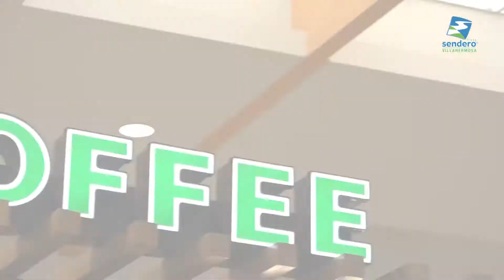STARBUCKS EN PLAZA SENDERO VILLAHERMOSA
☕🥧 Los buenos momentos se viven tomando un buen café en Starbucks de PlazaSenderoVillahermosa..